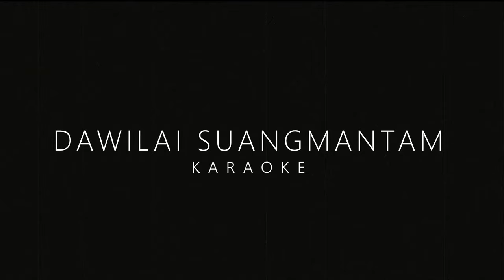DAWILAI SUANG MANTAM KARAOKE